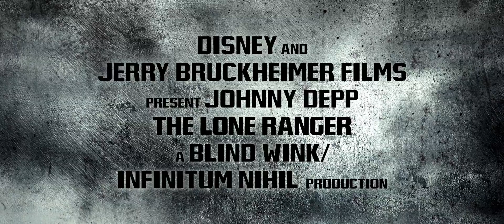O Cavaleiro Solitário: Trailer Oficial Legendado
Clique em INSCREVER-SE para receber informações dos novos vídeos do Walt Disney Studios!

Do produtor Jerry Bruckheimer e do diretor Gore Verbinski, a equipe de cineastas por trás da franquia campeã de bilheteria Piratas do Caribe, chega O Cavaleiro Solitário da Disney/Jerry Bruckheimer Films, uma eletrizante aventura com muito humor e ação na qual o famoso herói mascarado ganha vida através de novos olhos. Tonto (Johnny Deep), o espírito guerreiro nativo americano narra as histórias não contadas que transformaram John Reid (Armie Hammer), um homem da lei, em uma lenda da justiça, levando o público em uma acelerada viagem cheia de surpresas épicas e muito humor enquanto os dois improváveis heróis precisam aprender a trabalhar juntos e lutar contra a ganância e a corrupção.